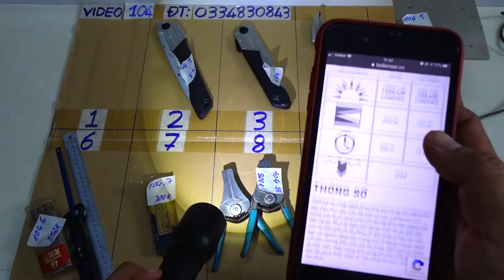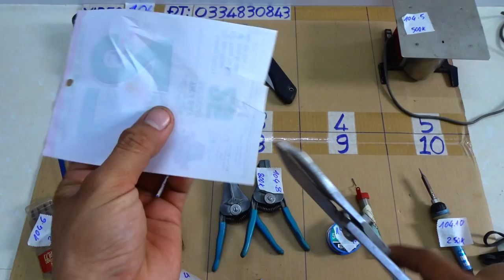VIDEO 104 kềm cắt dây điện usa🇺🇸 mỏ hàn chì nhỏ hàn mạch đèn pin led lenser đẹp cưa gomboy như mới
Các món đã bán cập nhật tại đây:
104.1. ĐÃ BÁN
104.2. ĐÃ BÁN
104.3. ĐÃ BÁN
104.4
104.5. ĐÃ BÁN
104.6
104.7. ĐÃ BÁN
104.8. ĐÃ BÁN
104.9. ĐÃ BÁN
104.10